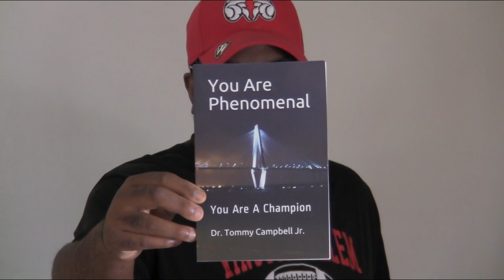You Have Purpose (Amazing Motivational Video) Tommy Campbell